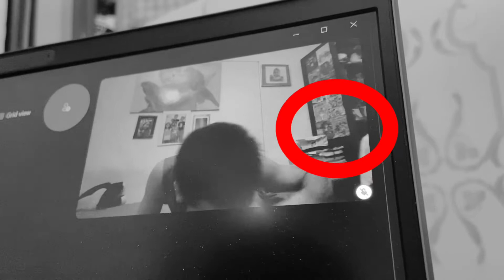Otlum Sa Gedli